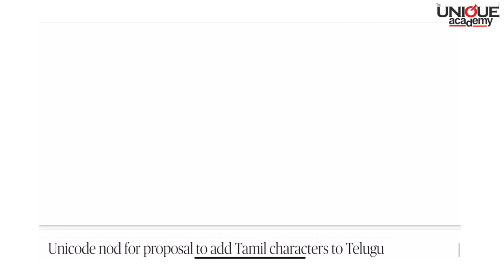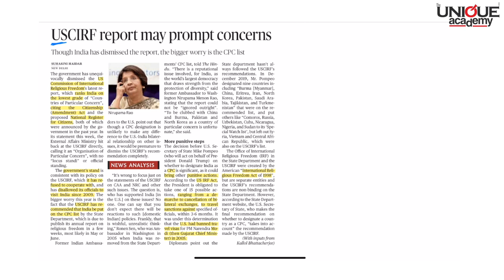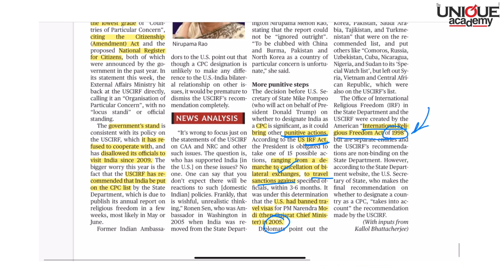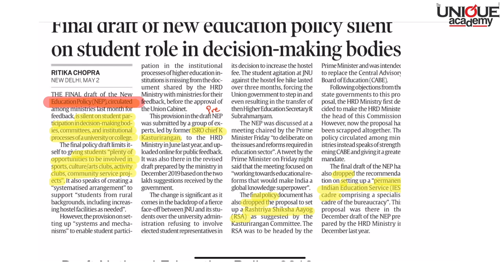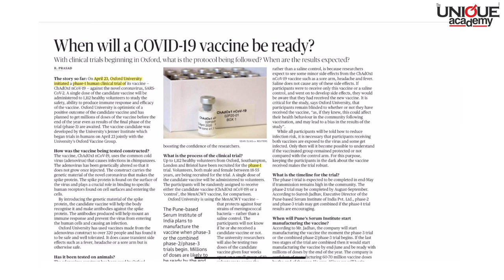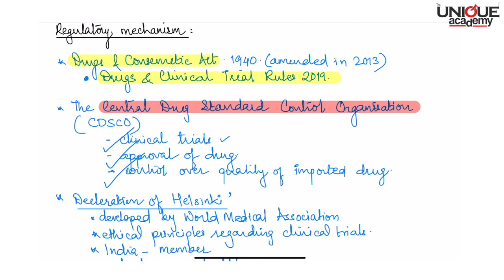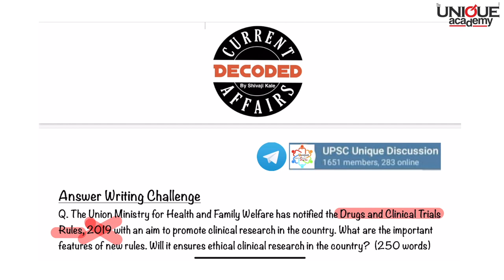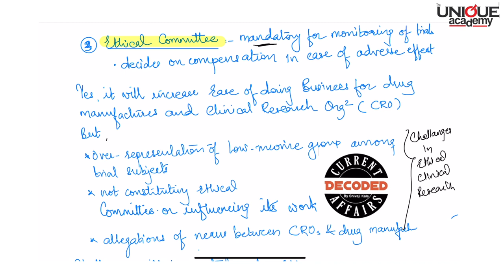Current Affairs Decoded - Shivaji Kale | 3rd May 2020 | The Hindu & The Indian Express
Current Affairs Decoded with Shivaji Kale
3rd May 2020  | The Hindu & The Indian Express

स्पर्धापरीक्षा तयारी